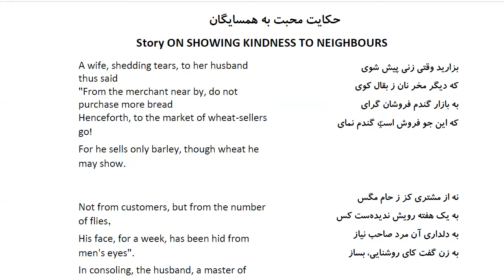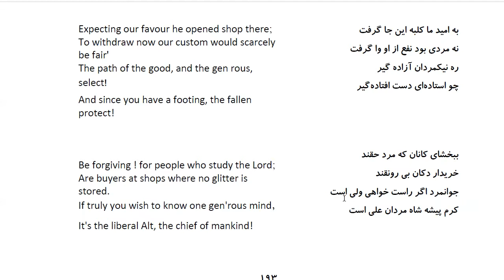Bustan: In Farsi with English Translation-Part 63: حکایت محبت به همسایگان